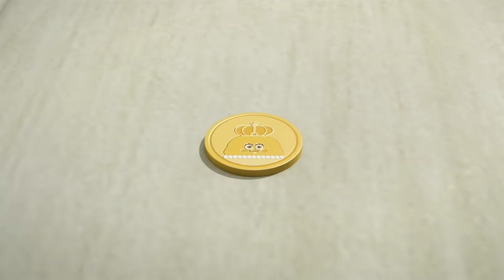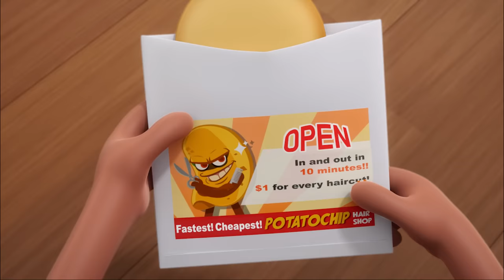BreadBarbershop | Wilk, you're the best! | english/animation/dessert/cartoon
Wilk, you're the best!